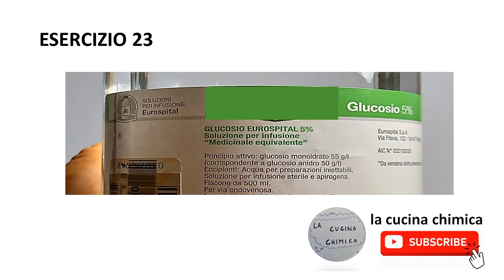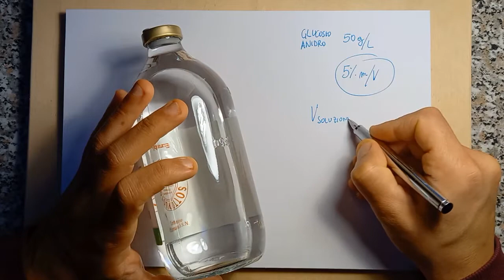Calcoliamo i grammi di glucosio presenti nella soluzione glucosata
Calcoliamo insieme i grammi di glucosio presenti nella soluzione glucosata!
In questa playlist faremo tutti i casi possibili di calcolo... ed anche esercizi pratici! Buon divertimento!

Ti interessa il calcolo della MOLARITA', MOLALITA' e la FRAZIONE MOLARE?